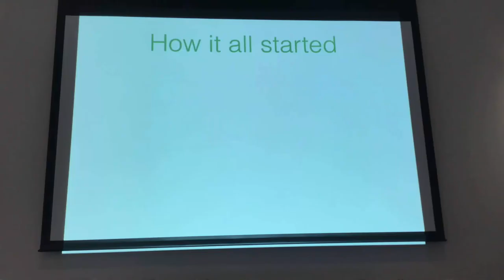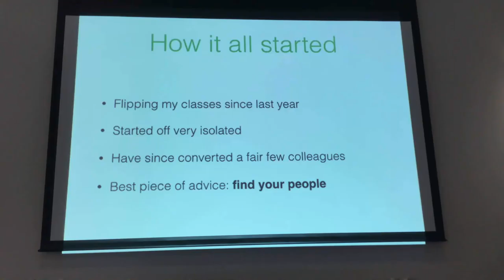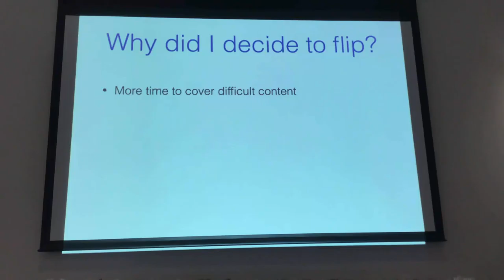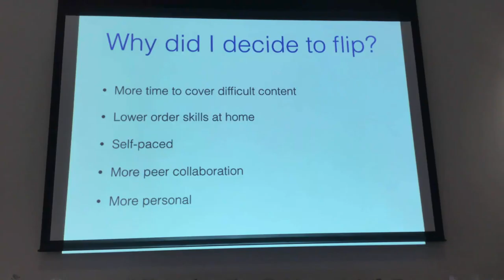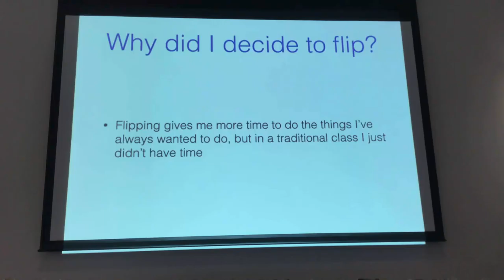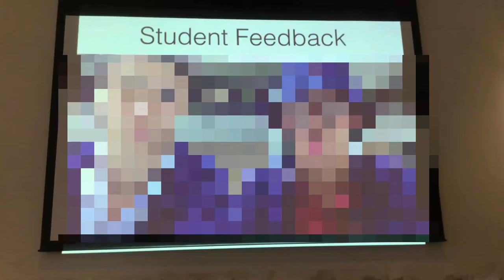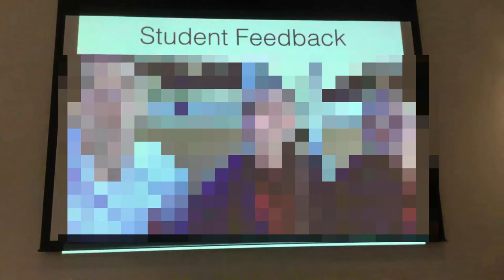Heather Davis - FlipLearnCon Keynote Part One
Heather Davis is a secondary Mathematics teacher and presented her experiences with Flipped Learning. This is part one of that presentation. Included in this video: Entry into flipped learning, Why I decided to flip, Feedback from some of Heather's students about flipped learning.